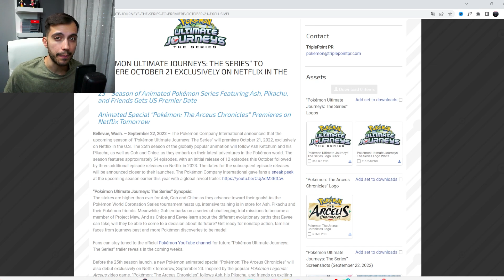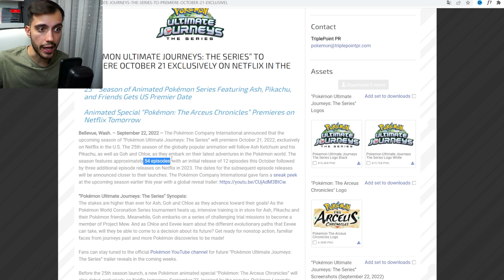Esplorazioni Pokémon NON FINISCE?! Ecco cosa sta succedendo...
Esplorazioni Pokémon sembrerebbe continuare più del previsto, rimandando l'anime di Pokémon Scarlatto e Violetto al 2023... o forse a mai più. Ecco cosa sta succedendo nelle ultime ore!